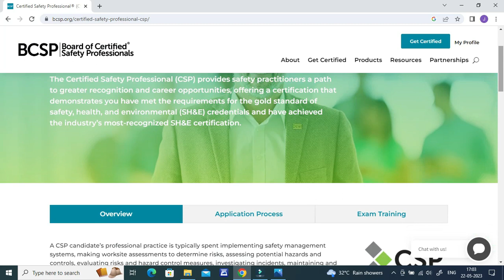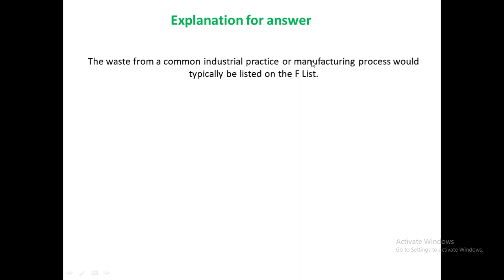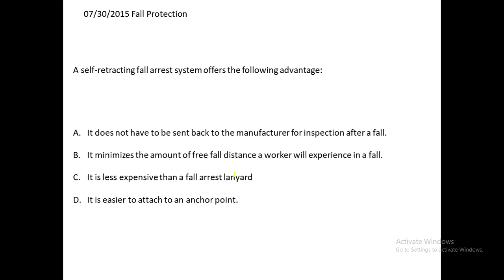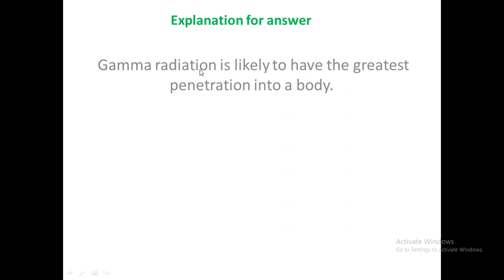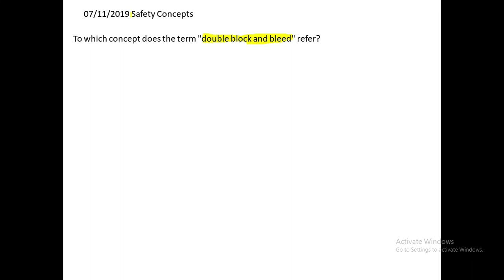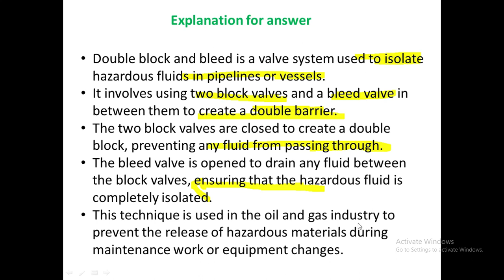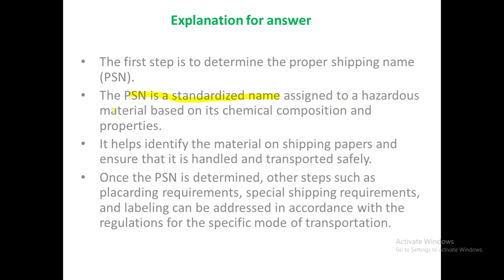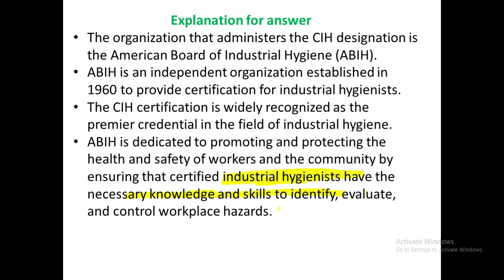CSP ASP Free Training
CSP ASP Exam Previous year questions and answers

Contact by Whats app - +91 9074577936

  Nebosh IGC
  Lead Auditor Courses
  OTHM Level 6 diploma
  NVQ Level 6 diploma Guidance
  CMIOSH Membership Support
  IOSH Membership Guidance
  IOSH Train the Trainer
  IOSH Managing Safely
  CPD UK Scaffolding inspection Certification
  ASP CSP Exam Free Training

nebosh certificate
nebosh course malayalam
nebosh training
nebosh safety course
nebosh course details
nebosh idip
nebosh qualification
nebosh online course
original nebosh certificate
Nebosh IGC,
Nebosh OBE,
Safety Training,
Safety interview,
Safety officer,
NVQ level 6 diploma,
ISO 45001,
ISO 14001,
Lead Auditor,
iso auditor
iso auditor certification
lead auditor
GradIOSH,
CMISOH,
Nebosh Exam Support,
Nebosh Jobs,
Safety Jobs,
Safety Interview Training,
HSE Interview,
HSE Engineer,
HSE
Nebosh
OTHM
NVQ
Nebosh Exam
Nebosh Class
Best Nebosh Training
Nebosh Online class
Nebosh Online Exam
ppe
risk assessment
othm level 6 diploma in occupational health and safety
othm level 6